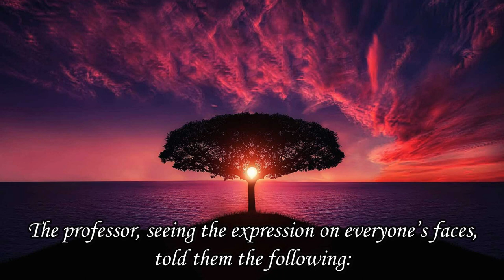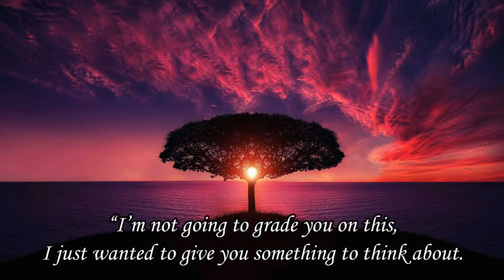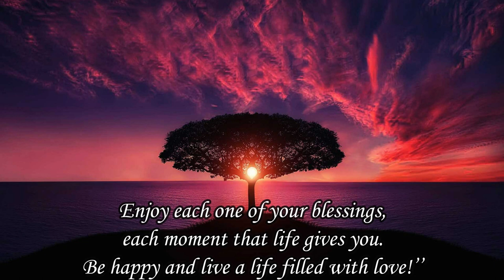The Professor | Short Motivational Story Black Dot On White Paper Story | Motivational V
Short and compact story with a tremendous life lesson for you, me and everyone.

1)This video has no negative impact on the original works (It would actually be positive for them)
2)This video is also for teaching purposes.
3)It is not transformative in nature.
4)I only used bits and pieces of videos to get the point across where necessary.
We does not own the rights to these video clips.

motivational videos
motivation 2021
youtube eric thomas motivational speaker
inspirational videos
motivational videos
helping others inspirational video
motivational videos in english youtube